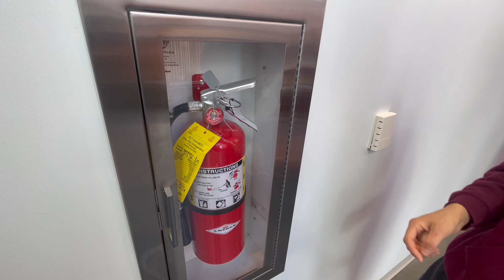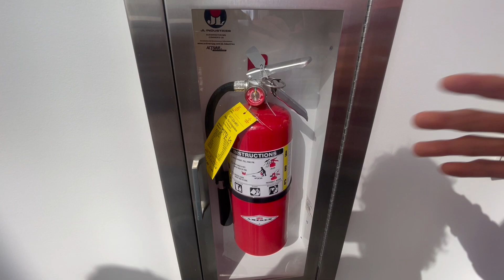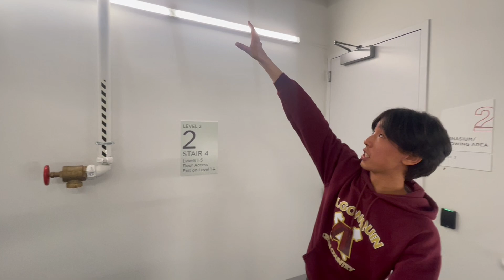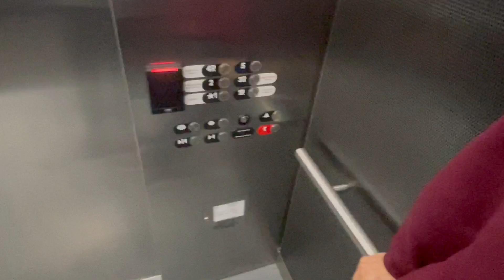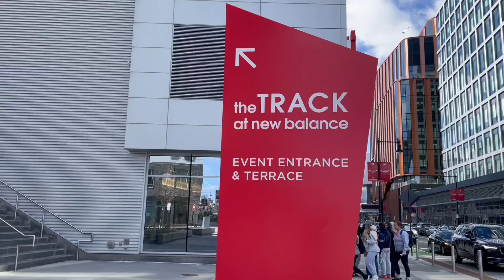Fire Alarm/Fire Protection System Tour at the TRACK At New Balance | Fire System Tours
In this video, I show and explain the fire protection features inside of the TRACK at new balance, a new indoor track and field facility that opened in 2022.

The goal of these videos is to educate people on the systems that keep them safe. I hope you learned something from this video!